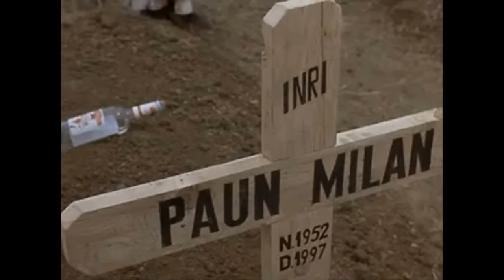Adrian Minune - Tutti Frutti | Gadjo Dilo Soundtrack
►Toate drepturile rezervate © & ® Adrian Minune ™